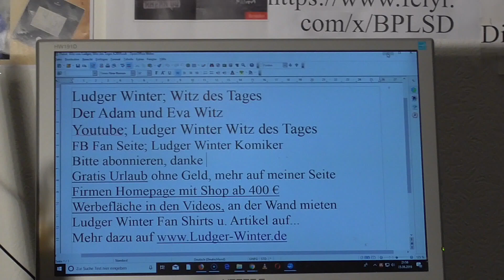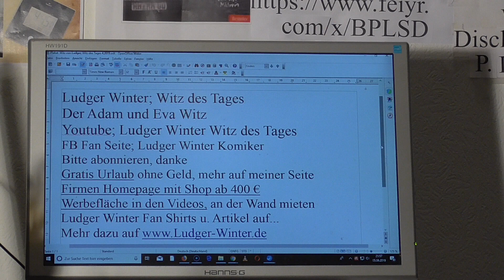1672 Ludger Winter Witz des Tages Der Adam und Eva Witz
1672 Ludger Winter Witz des Tages Der Adam und Eva Witz

1. Witz des Tags. Jeden Tag ein neuer Witz
1.b. Ludger Winter Witz des Tages Fan Artikel
2 Gratis Urlaub für jedermann. Tipps wie sie gratis Urlauben können.
3. Stadt und Sparen
4 Spendenaufruf
5 FB Wunsch Liste für jeden. Damit Freunde einen Beschenken können.
6. Gratis Mathe Nachhilfe in Internet. 7. Fan-Shirt und andere Fan-Artikel von Ludger Winter gibt es
8. Stadt und Sparen, meine Spar und Einnahme Tipps für Staat und Staat.Impressum: Zu finden

1. Ludger Winter Witz des Tages Jeden Tag neu der Witz des Tages Auf Youtube eingeben Ludger Winter Witz 78 Ludger Winter Witz des Tages der Wein Witz Den Kanal bitte Abonnieren. Danke. Danke. Danke. 1.b. Ludger Winter Witz des Tages Fan Artikel Tschau Kakau Fan Shirts und andere Ludger Winter Fan Artikel findet ihr auf meiner Weite im Shop.
2 Tipps wie man Gratis Urlaub in der ganzen Welt machen kann. Findet ihr auf meiner Seite 3. Stadt und Sparen Meine Seite weil die ganze Welt pleite ist außer ein paar Städte. da Stadt und Sparen. jetzt ca. schon 32 Spartipps für Stadt und Land und Bund, Weil die ganze Welt ist Pleite. 4. Mein Spendenaufruf. Wenn Ihre ein Haus eine Firma oder was anderes zu vererben habt. Dann vererbt es mir Ludger Winter. Damit ich damit gutes für die Menschheit tun kann. Ich würde mich auch über 10 €, 100 €, 1000 € oder mehr, sehr freuen, da ich zur Zeit nur von meiner Frührente und meine bis jetzt noch weiteren bescheidenen Einnahmen lebe. Ich brauche das Geld um Gutes damit zu tun. Also spendet, 10 € 100 €, 1000 € 10 000 oder mehr wenn ihr könnt.  Ihr Könnt mir auf mein Pay Pal Konto Spenden. Es Lautet so wie meine E-Mail.

5. FB Wunsch Liste für jeden. Damit Freunde einen Beschenken können. Eine Wunschliste sollte jeder auf seiner Internetseite oder FB Seite Oder Google + Seite haben. Denn jeder hat Freunde und Verehrer, die einem gerne was schenken wollen, Und wenn jeder eine Wunschliste auf seiner Internetseite oder FB Seite oder Google + Seite hat, kann man leicht schenken und beschenkt werden. 6. Gratis Mathe Nachhilfe in Internet. Der Link ist auf der ersten Seite auf meiner Internetseite
8. Stadt und Sparen, meine Spar und Einnahme Tipps für Stadt und Staat. Weil 99 % aller Städte und Staaten pleite sind und die Stadt Raesfeld seit über 30 Jahren Schuldenfrei ist, habe ich die Seite Stadt und Sparen gegründet. Mit den bald über 100 Spar- und Einnahme Tipps in Videos zeige ich auf meinen Seite wie ach Ihre Stadt oder Staat Schuldenfrei wird. Alle Spar-Videos finden Sie auf meiner Seite oder auf der Fb